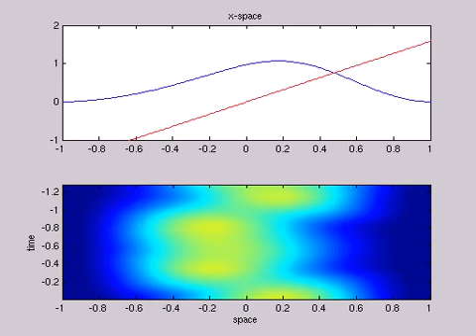1-D Quantum Well: Time-Dependent Perturbation 2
First order perturbation theory.